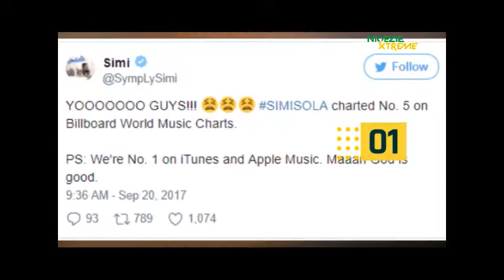NXMusic: Simi's DEBUT Album Makes Number 5 On Billboard World Music Chart